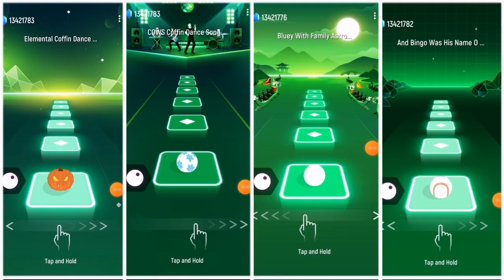Sheriff Labrador Friends 🆚 Pinkfong 🆚 The Minibus 🆚 Greenmas,Who in Best★♥️♥️♥️♥️